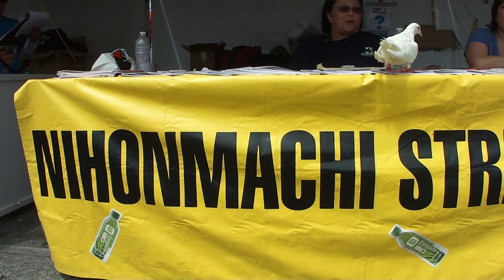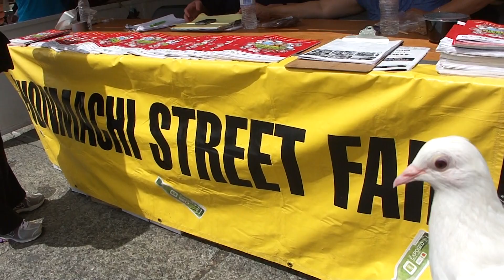Angel Not Welcome at Nihonmachi Street Fair per Mike August 5, 2012.